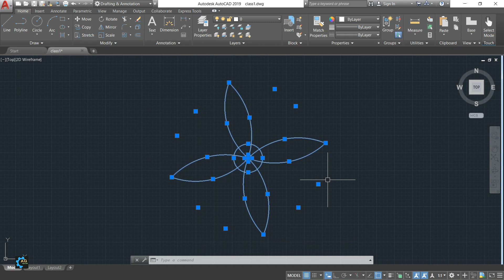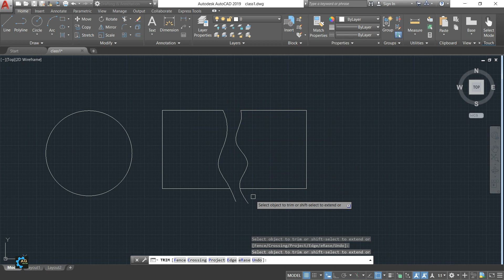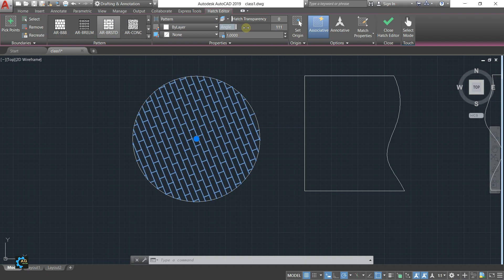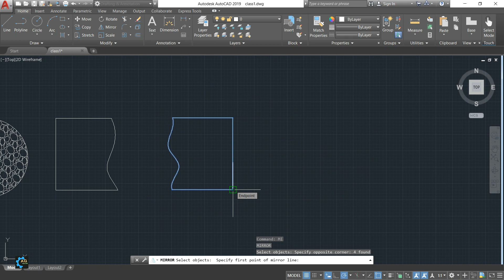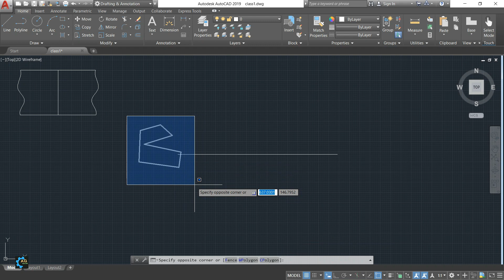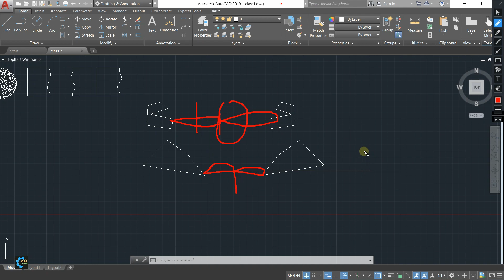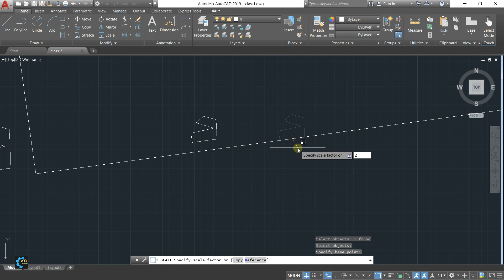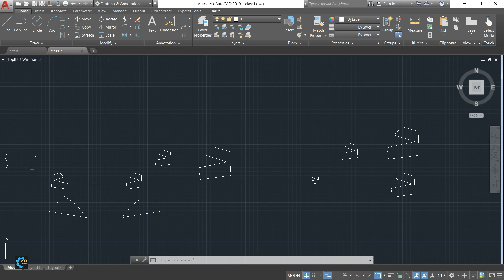AutoCAD 2d Hatch, Mirror & Scale Command for beginners in Urdu / Hindi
Aslam o Alikum & hello everyone hopes you all are fine
about this channel my vision is that I will provide you my all experience which will you able to do in your life something better I will teach you beginner, intermediate, and advanced levels of AutoCAD 2D & 3D
my teaching level is totally different from others hope you will understand easily
video content
* Hatch command
* Mirror command
* Scale command